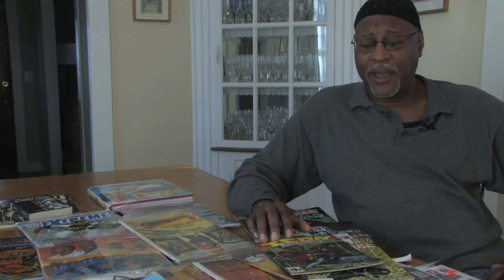WHITE SCRIPTS AND BLACK SUPERMEN: BLACK MASCULINITIES IN COMIC BOOKS on kweliTV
Scholars, artists and cultural critics examine the history of black superheroes in comic books and the degree in which they adhere to common stereotypes about black men.